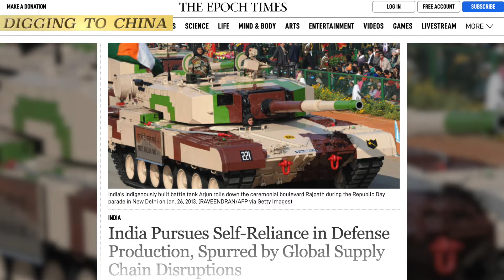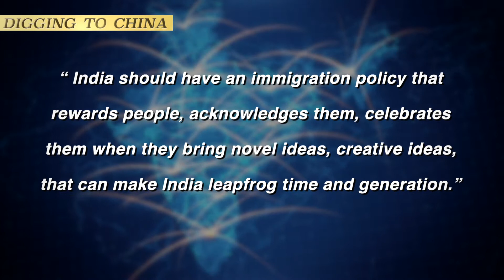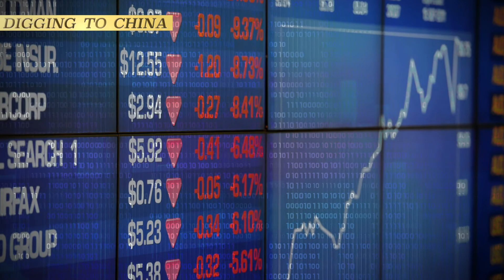India requires institutional reforms to achieve a “big leap” in defense self-reliance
India is taking steps to become self-reliant in defense production, after disruptions to the global supply chain due to the pandemic. Foreign direct investment in defense production has increased to 74 percent, from 49 percent, and the government says it will promote “made in India” in that industry. That was one of the steps outlined by the country’s finance minister after Prime Minister Modi announced a special economic package of more than 300 billion dollars under its “Self-Reliance Campaign.”

Defense and strategic analysts based in the United States and India told The Epoch Times that India’s pursuit of self-reliance is the right step in an emerging global and Asian regional order where India is facing a more aggressive China on its border on one side and Pakistan on the other. The country can take clues from countries like the United States, France, and Russia. Following a bloody skirmish with China in Galwan, India’s defense ministry declared in August that the country would build a stronger domestic defense industry.